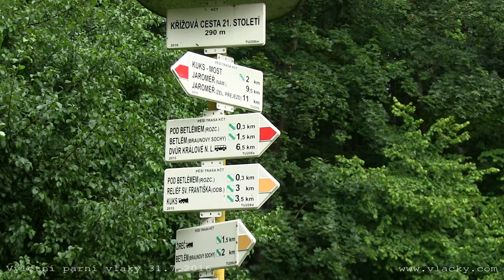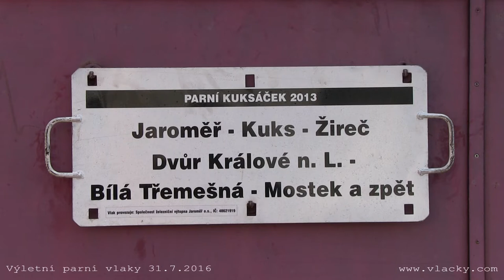Výletní parní vlaky 31. 7. 2016